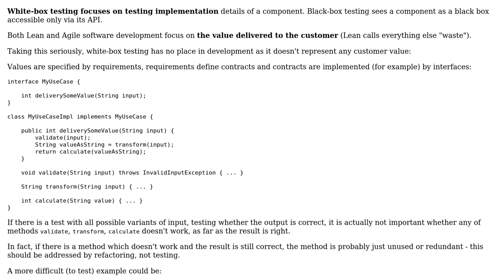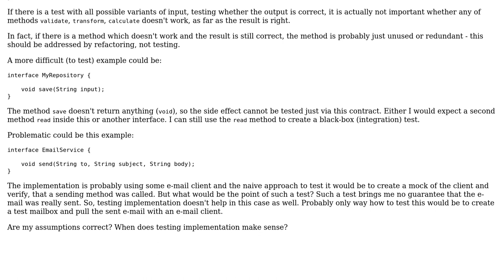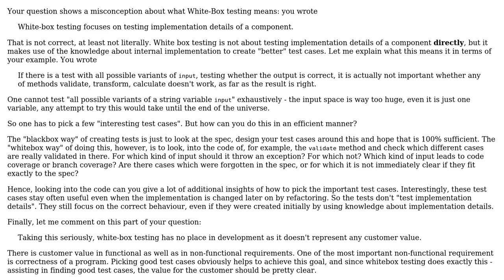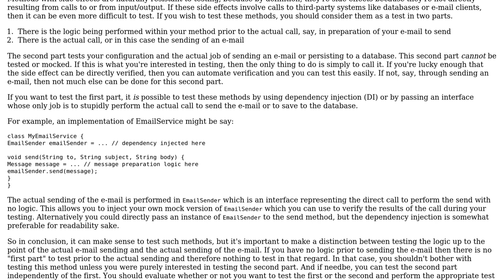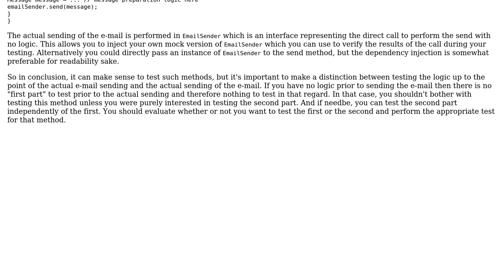Software Engineering: Valid use-cases for white-box testing? (4 Solutions!!)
Software Engineering: Valid use-cases for white-box testing?

With thanks & praise to God, and with thanks to the many people who have made this project possible! | Content (except music & images) licensed under CC BY-SA | Music | Images & others | With thanks to user ttulka user Neil user JacquesB user gnasher729 user Doc Brown and the Stack Exchange Network Trademarks are property of their respective owners. You are responsible for your own actions.